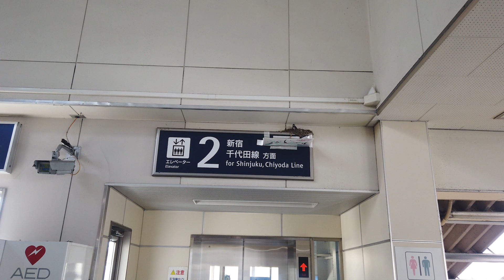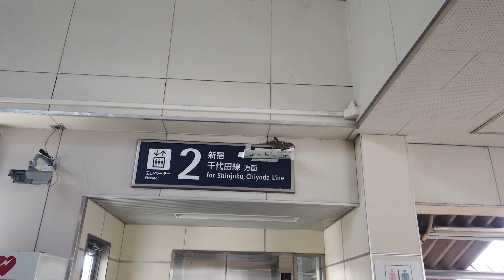新・生田の燕８月８日一番悲しい日